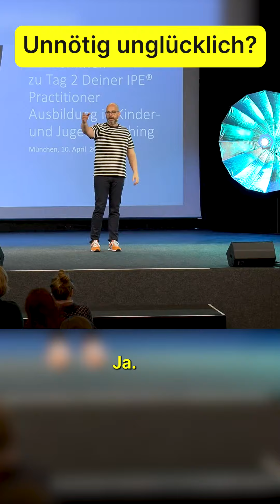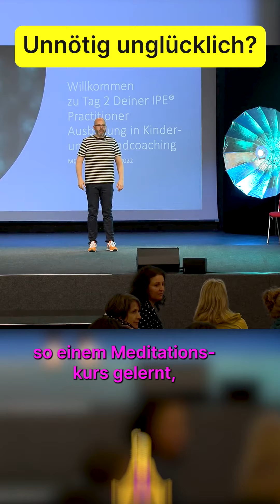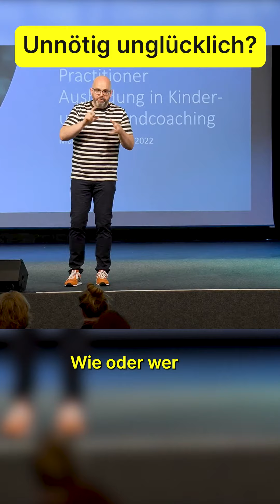Woher kommen diese Annahmen?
Er gilt als "Erfinder und Begründer" des integrativen und systemischen Kinder,- und Jugendcoachings in Deutschland und ist Begründer der IPE (Integrativen Potenzial - Entfaltung). Daniel Paasch ist Autor bei verschiedenen Verlagen und seit vielen Jahren europaweit als IPE Kinder,- und Jugendcoach bekannt und beliebt. Er ist aus tiefstem Herzen Trainer und Coach. Mittlerweile gibt es über fünftausend Absolventen der IPE - Coaching,- und zusätzlichen Potenzial Trainingsausbildung, allein in den letzten Jahren.